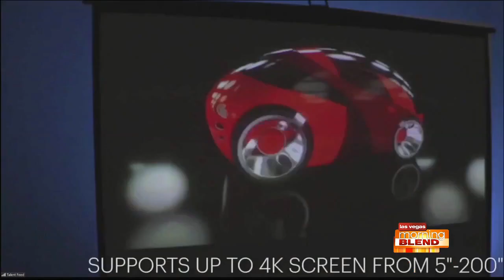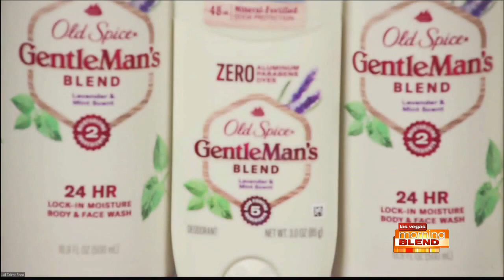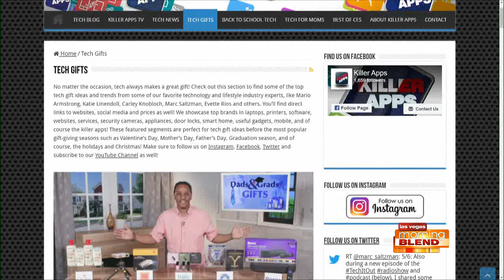Celebrating Dads & Grads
Digital lifestyle expert Mario Armstrong is here with a look at some tech and gadgets that can help you celebrate a dad or grad close to you.